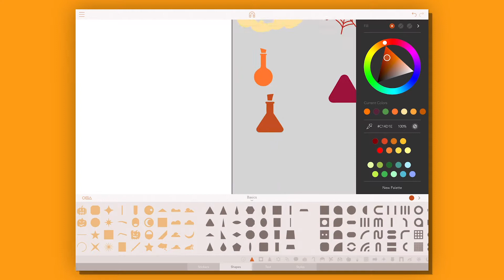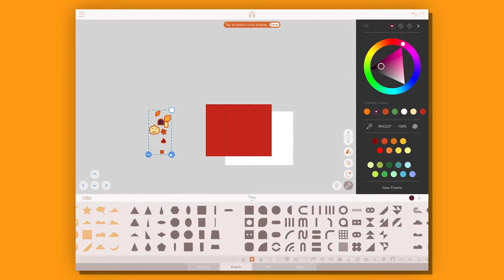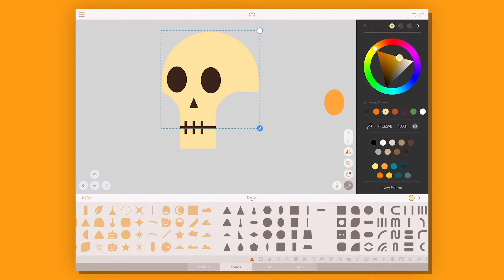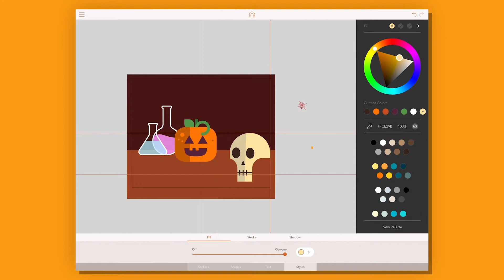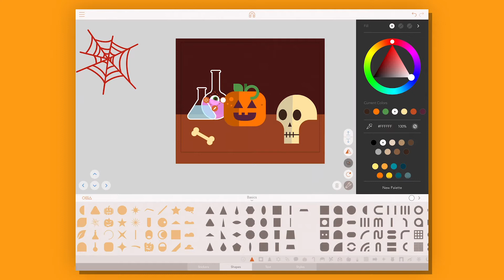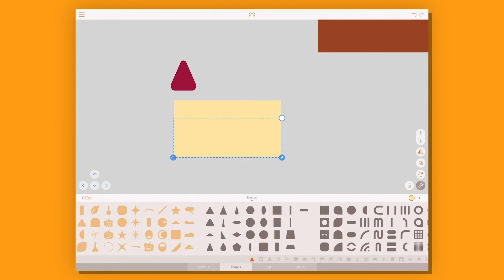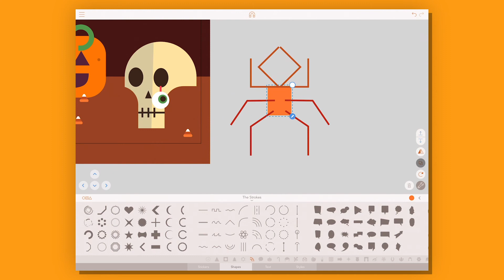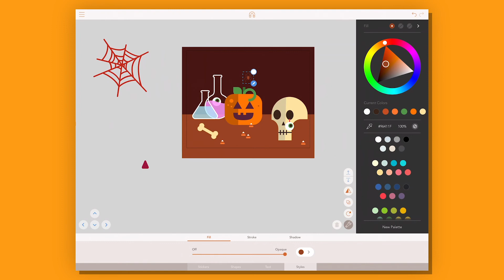Happy Halloween from Assembly!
In this tutorial, follow along as Nino creates a delightfully spooky Halloween scene!

See more of Nino's amazing work on Instagram: @jelly_fishie

Mobilize your creativity.
Creating professional designs whenever, and wherever, inspiration strikes has never been easier -- all you need is an iPad and Assembly.

Break away from the desktop.
Assembly provides the flexibility of working on the iPhone, iPad and with the Apple Pencil (optional), so your studio is available wherever and whenever inspiration strikes.

Work like a pro using features found
in high-end design suites.
  • Touch-optimized bezier editing.
  • Typography tools including font import.
  • Full vector SVG output for supreme compatibility.
  • Boolean functions. Cut, combine and intersect objects.
  • Grouping, transparency, scaling, rotation, and more!